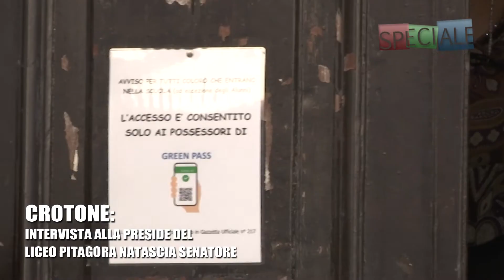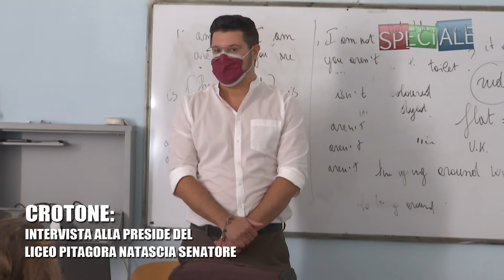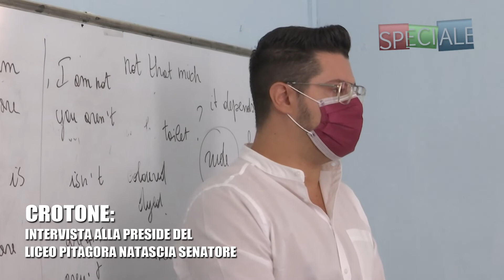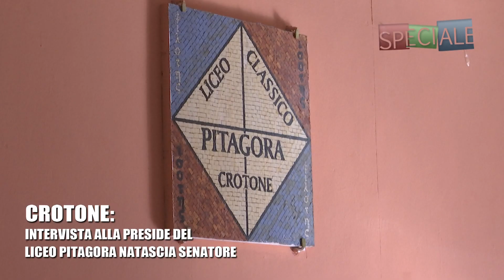SPECIALE CROTONE INTERVISTA ALLA PRESIDE DEL LICEO PITAGORA NATASCIA SENATORE 24 SET